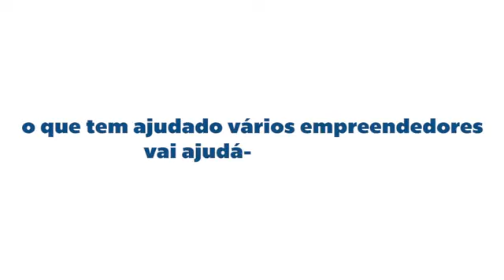Editily - Apresentação Negócio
Edições Profissionais de Fotos e Vídeos 🎬💻
Qualidade e entrega que irão te surpreender! 📸📹

Também realizamos: Edições de Fotos, Tratamento de Cores, Tratamento de Pele, Edições Artísticas, Melhorias, Restaurações e muito mais!

Ou seja, cuidamos da sua parte visual, para que você possa dedicar seu tempo para outras coisas!

Câmeras e Equipamentos de Fotografia: